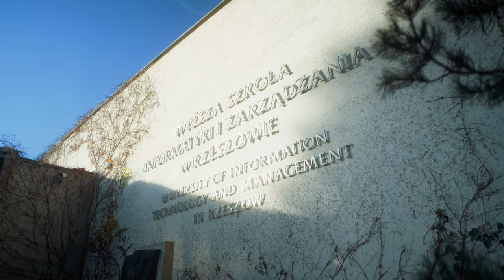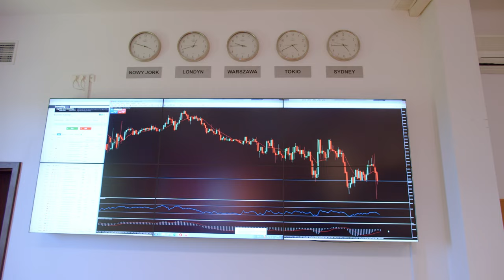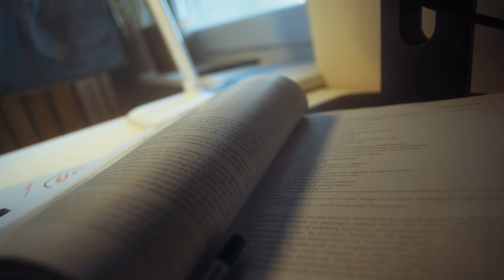Film promocyjny | Nowoczesne Podkarpackie - Wyższa Szkoła Informatyki i Zarządzania w Rzeszowie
Stolica Podkarpacia to prężnie rozwijający się ośrodek akademicki, w którym kształcą się studenci zarówno z Polski, jak i z całego świata. Mieszcząca się tutaj Wyższa Szkoła Informatyki i Zarządzania to jedna z najbardziej umiędzynarodowionych uczelni w Polsce.  W gronie jej absolwentów znajduje się ponad 7 tys. obcokrajowców z ponad 50 krajów świata, reprezentujących 5 kontynentów.  Obecnie co 4. student jest obcokrajowcem. Wyższa Szkoła Informatyki i Zarządzania w Rzeszowie jako pierwsza uczelnia w regionie oraz jedna z pierwszych w Polsce, rozszerzyła ofertę edukacyjną o kierunki studiów prowadzone w całości w języku angielskim. W roku akademickim 2020/2021 po angielsku prowadzone jest kształcenie w ramach 10 specjalności oferowanych na 2 kierunkach studiów. Są to m.in. wspierające branżę lotniczą: kierunek General Aviation oraz specjalność Aviation Management.

Film powstał na zlecenie Urzędu Marszałkowskiego Województwa Podkarpackiego jako część cyklu Nowoczesne Podkarpackie.

W filmie wypowiedzi udzielili:
mgr Łukasz Bis, Prodziekan Kolegium Mediów i Komunikacji Społecznej ds. kierunku Grafika komputerowa i produkcja multimedialna
dr Mirosława Braja, Kierownik Ośrodka Enterprise Europe Network działającego przy WSIiZ, Katedra Ekonomii i Finansów WSIiZ

Tworzymy Fotoacc Studio Filmowe – zespół ludzi z 8-letnim doświadczeniem w branży filmowej, pracujących z pasją i zaangażowaniem. Kochamy oglądać dobre filmy, a jeszcze bardziej je produkować ;)

Zajmujemy się kompleksową produkcją filmową – realizujemy różnego typu formy filmowe takie jak m.in. spoty i filmy reklamowe, filmy wizerunkowe i korporacyjne, social media video czy relacje z eventów.

Dbamy o naszych klientów fachowo realizując dla nich produkcje filmowe w oparciu o przygotowaną korzystnie dla nich ofertę oraz stworzony zpomysłem scenariusz i optymalnie dobraną metodę wykonania.

Firma Fotoacc powstała w Rzeszowie, natomiast obecnie nasza siedziba znajduje się w Babicy, 10 km od stolicy Podkarpacia.  Zasięg naszych działań to cała Polska – jesteśmy w stanie zrealizować zdjęcia filmowe na drugim końcu kraju ;)